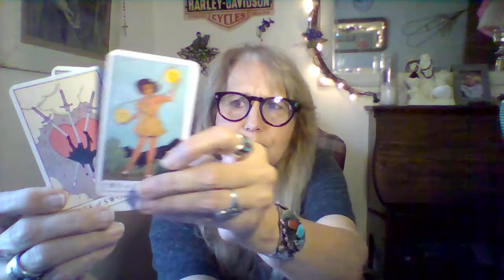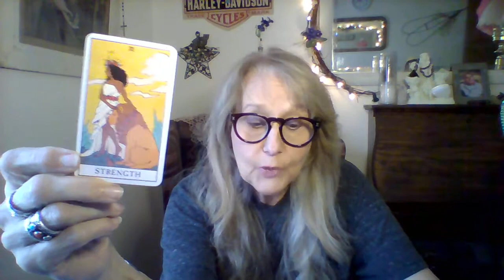TAURUS... Love/Relationship Reading.. Time to heal.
It is a general forecast for TAURUS and will not resonate with everyone. Take what applies and leave the rest. If it does not resonate with you, PLEASE stop back as we update often.
   This is meant to help you avoid the hurdles and obstacles that may come with the Mid Sept.
If you wish to follow Tina more you can find her at Facebook, for her available booking dates.